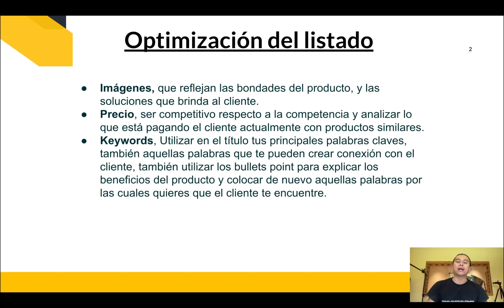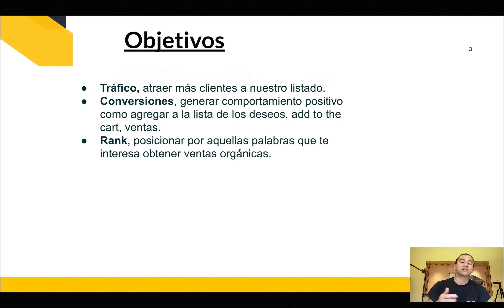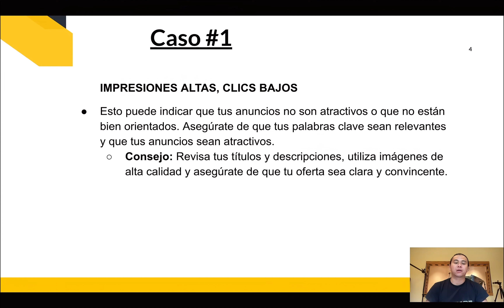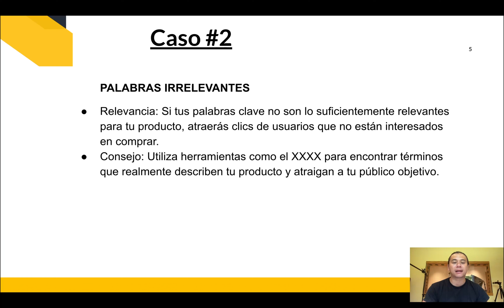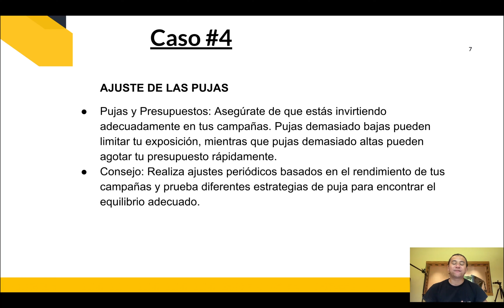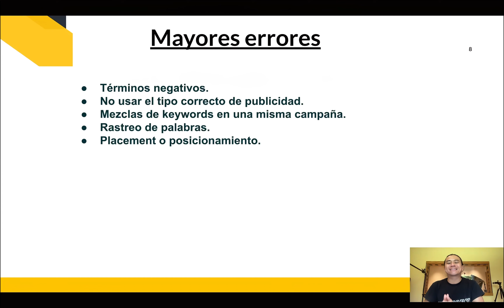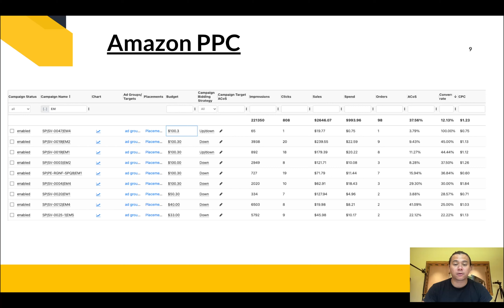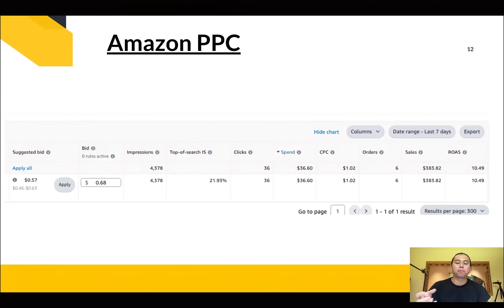No Inviertas en Amazon PPC Hasta Ver Esto! 🔴 | CASOS PRÁCTICOS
En este video, abordamos un tema crucial para tu éxito en Amazon FBA: la publicidad PPC.

¿Tus campañas no están dando los resultados esperados? Analizamos casos comunes como impresiones altas y clics bajos, palabras clave irrelevantes, clics altos y ventas bajas, y problemas con las pujas.

Aprende a identificar y corregir estos errores para optimizar tus campañas y aumentar tus ventas.

🔍 Temas cubiertos:

Publicidad PPC en Amazon
Optimización de campañas PPC
Solución de problemas comunes en PPC
Estrategias de palabras clave y pujas

💬 Preguntas? Déjalas en los comentarios y las responderemos.

Localbitcoin lugar para comprar y vender bitcoins

¿Qué es el FBA de Amazon?
Qué es el programa FBA - Logística de Amazon

Con el programa FBA, Fulfillment by Amazon, Amazon almacena, imprime etiquetas, empaqueta y envía tus productos, a través de su propio sistema desarrollado, el WMS (Warehouse Management System - Sistema de Administración de Inventario).

¿Cuál es la diferencia entre FBA y FBM?
Resultado de imagen para amazon fba
Sin embargo, puede resumirse de la siguiente forma: en el primer modelo la empresa se hace cargo de almacenar, empacar y enviar el producto al comprador. Mientras que en el caso del FBM, solo usará el servicio del catálogo de Amazon. El resto de la logística queda totalmente en manos del vendedor.

Vender en modalidad FBA
En el listado de plataformas (dentro de Seller Central) deberás de modificar el perfil a FBA en aquellos productos que deseas que estén en dicha modalidad de venta.

¿Qué se necesita para vender en Amazon USA?
Crea una cuenta de vendedor de Amazon
Dirección de correo electrónico de la empresa o cuenta de cliente de Amazon.
Tarjeta de crédito válida.
Identificación gubernamental (la verificación de identidad protege a vendedores y clientes)
Información fiscal.
Número de teléfono.

Después deberás crear un plan de envío de inventarioy seleccionar el almacén de Amazon a donde “viajaran” tus productos. Amazon te indicará a qué almacén  se deberá enviar los productos.

¡Ojo con este paso! La orden de envío de inventario a Amazon se realiza desde el Seller Central. Después deberás etiquetar de forma correcta los productos y prepararlos para enviarlos a los almacenes indicados.

Por suerte, Amazon ofrece mucha información y ejemplos para que sus vendedores actúen de manera correcta y no haya ningún problema.

¿Cómo crear tu propio negocio en Amazon?
Cómo vender en Amazon
Antes de comenzar. Planea tu estrategia. Genera una cuenta de vendedor.
Publicar tus productos. Categorías de productos. Detalles del producto. Producir una página de detalles.
Atraer clientes. Ofrece envíos rápidos. Anuncia tus productos. ...
Después de tu primera venta. Obtén reseñas de productos. Crece tu negocio.